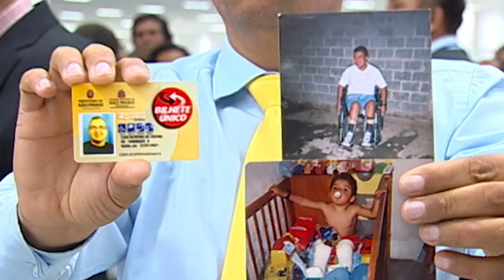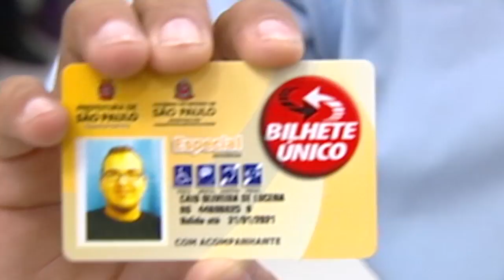Cadeirante de nascença começa a andar // Cura 25/02/18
“Meu filho passou da hora de nascer e deu paralisia cerebral diparética”. Nada é impossível para o nosso Deus, Ele pode curar todas as doenças. Veja esse milagre e sinta o poder de Deus.